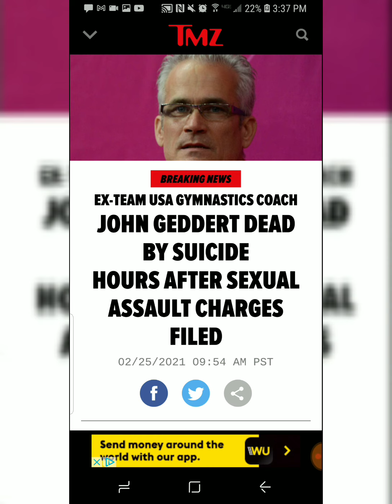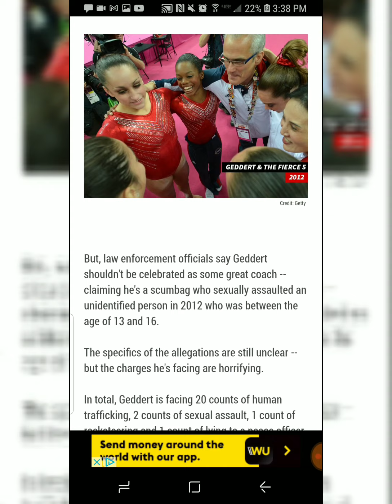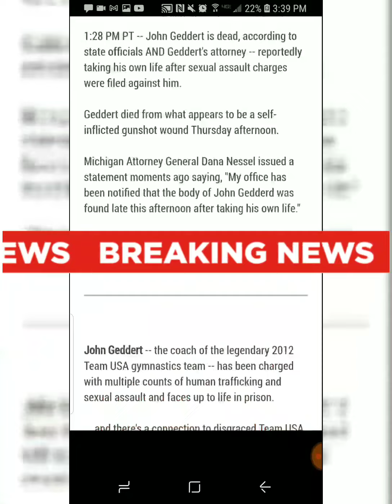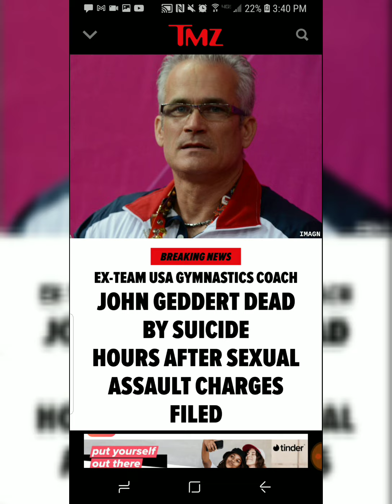John Geddert Found Dead Shortly After Charges Filed Against Him